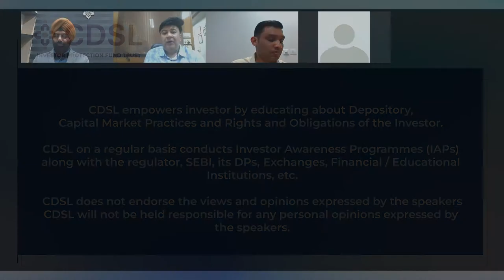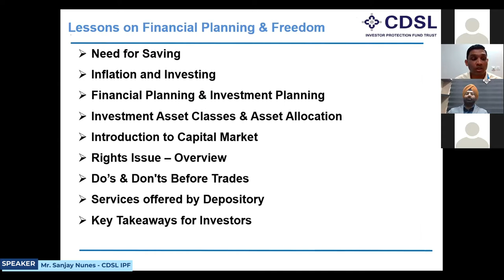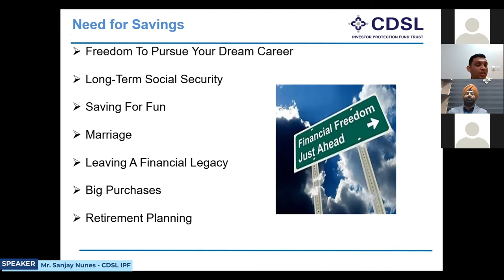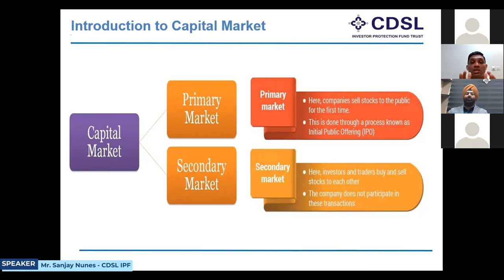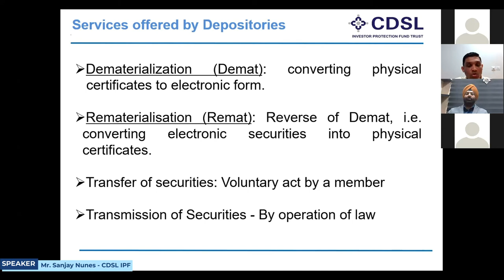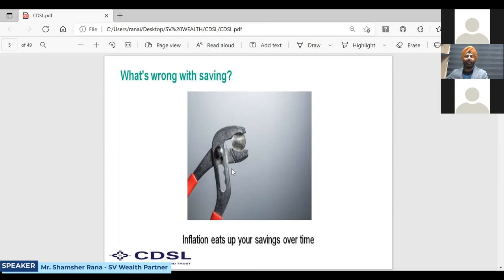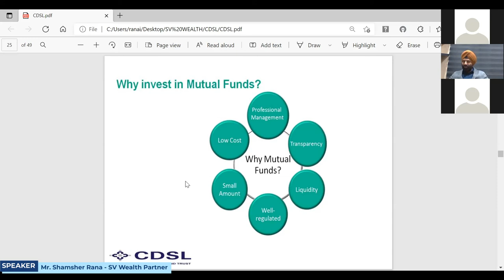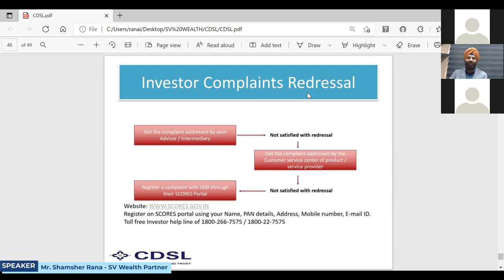Basics of Investments & Depository Services by Mr. Sanjay Nunes & Mr. Shamsher Rana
Do you want to know about Investments and Capital Market?

CDSL IPF had organised a session on "Basics of Investments & Depository Services" for students and faculty of DMLT College, Aurangabad on 21st February 2022

Topic:- Basics of Investments & Depository Services
IAP :- CDSL IPF in association with SV Wealth Partner & DMLT College, Aurangabad
Speaker : Mr. Sanjay Nunes – CDSL IPF & Mr. Shamsher Rana – SV Wealth Partner
Language:- English